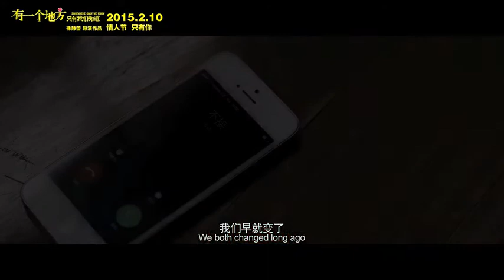[New Trailer] 05.02.2015 Somewhere Only We Know